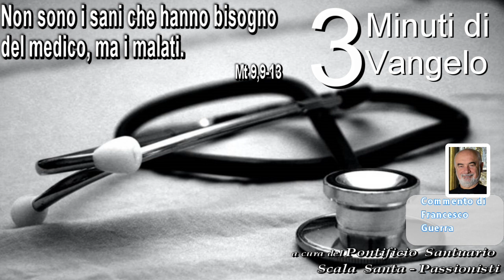Non sono i sani che hanno bisogno del medico, ma i malati.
7 luglio 2023
commento di Francesco Guerra

Non sono i sani che hanno bisogno del medico, ma i malati. Misericordia io voglio e non sacrifici.
Mt 9,9-13

In quel tempo, Gesù, vide un uomo, chiamato Matteo, seduto al banco delle imposte, e gli disse: «Seguimi». Ed egli si alzò e lo seguì.
Mentre sedeva a tavola nella casa, sopraggiunsero molti pubblicani e peccatori e se ne stavano a tavola con Gesù e con i suoi discepoli. Vedendo ciò, i farisei dicevano ai suoi discepoli: «Come mai il vostro maestro mangia insieme ai pubblicani e ai peccatori?».
Udito questo, disse: «Non sono i sani che hanno bisogno del medico, ma i malati. Andate a imparare che cosa vuol dire: "Misericordia io voglio e non sacrifici". Io non sono venuto a chiamare i giusti, ma i peccatori».